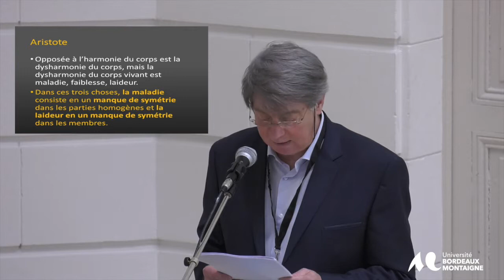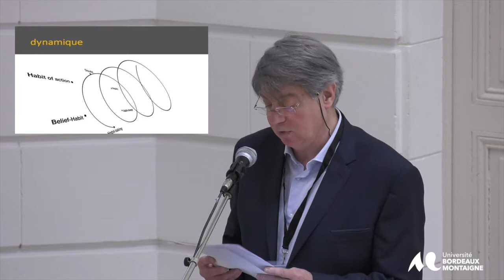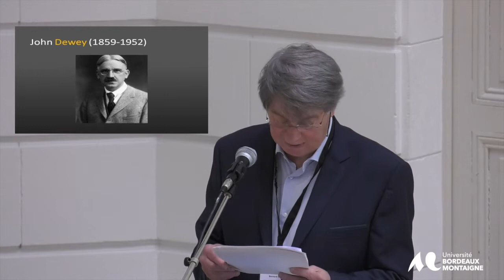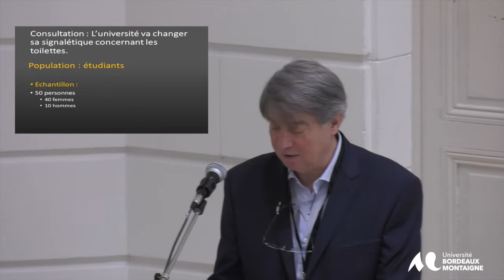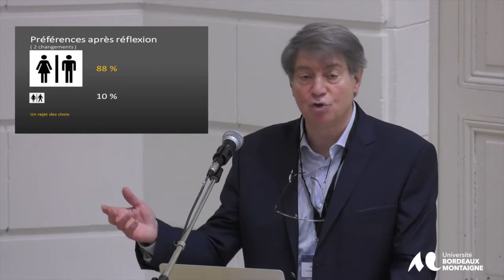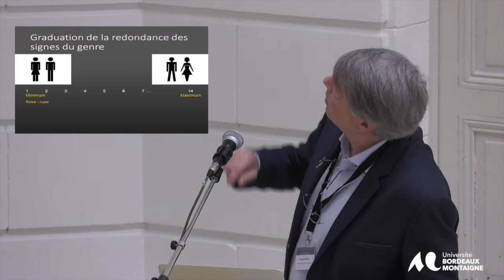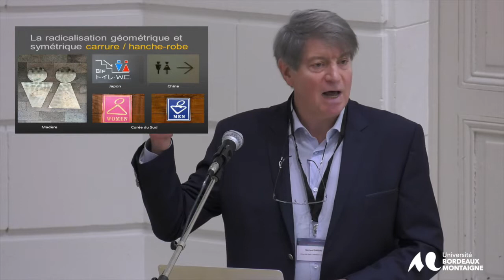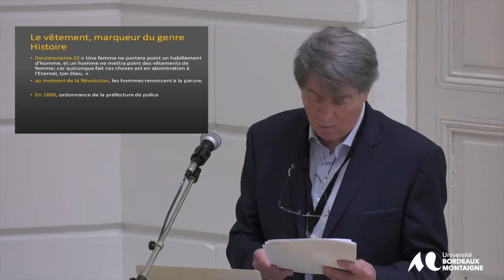Intervenant : B.DARRAS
Asymétrie des savoirs et des pouvoirs culturels. Le cas de la communication visuelle

Le colloque IUF 2017 qui s’est déroulé à Bordeaux du 17 au 19 novembre 2017, a exploré la thématique de L’(A)symétrie en raison de sa grande transversalité des sciences humaines et sociales aux sciences réputées « exactes », en passant par les arts et la médecine.